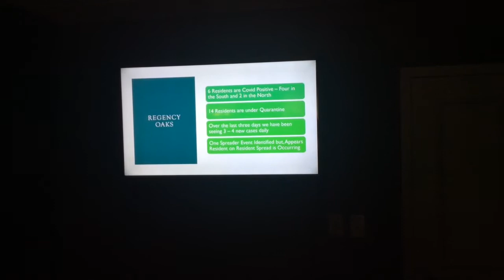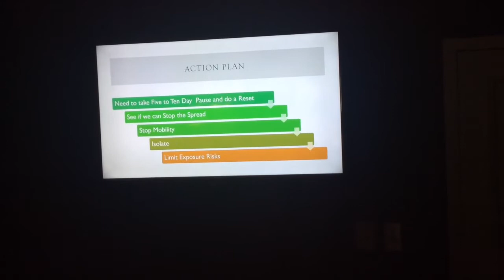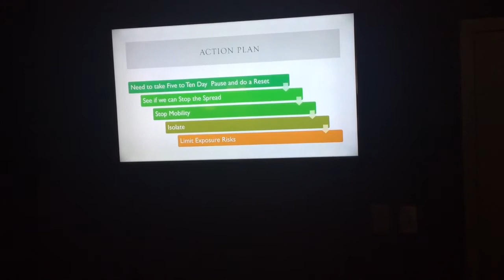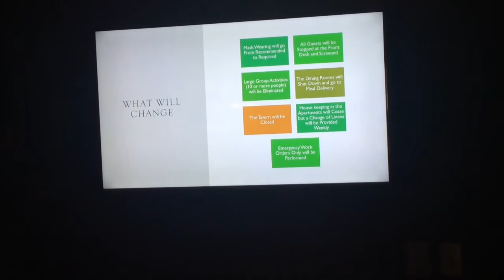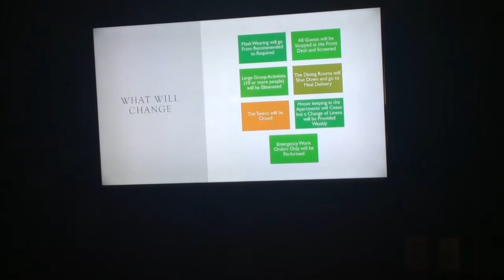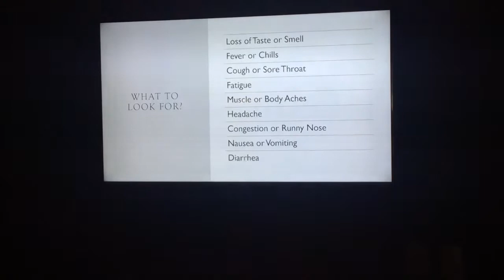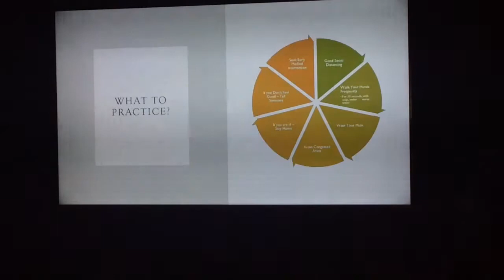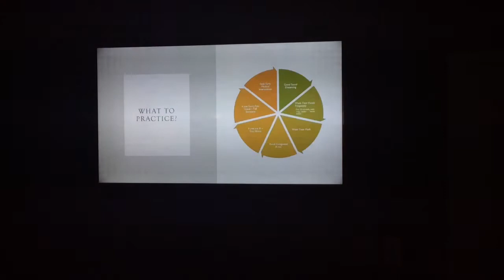COVID UPDATE 8/13